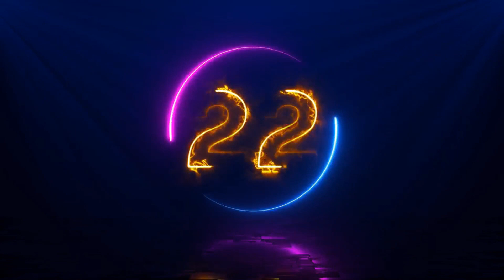Lawfully Chaotic - Episode 12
We talk about NPC's and their effect on the game. And coin the term Narrative Player Characters.